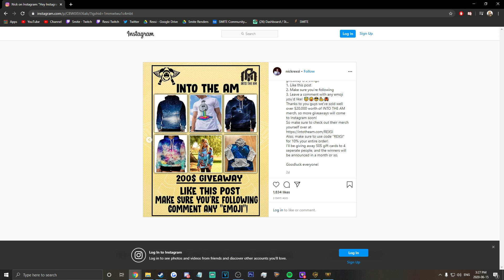FULL ABILITY POWER RAMA ULTS NO ATTACK SPEED A HA HA - Masters Ranked Duel - SMITE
Thank you to my awesome Platinum and above Patrons!:
Dean Clarke
Jegara
Alpha_T-10
Jan Payares
JDChris100